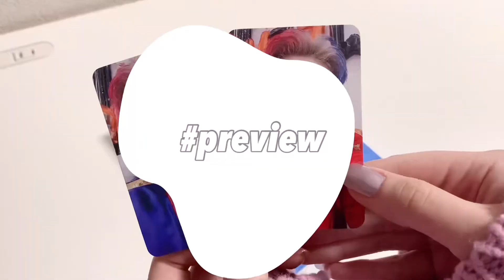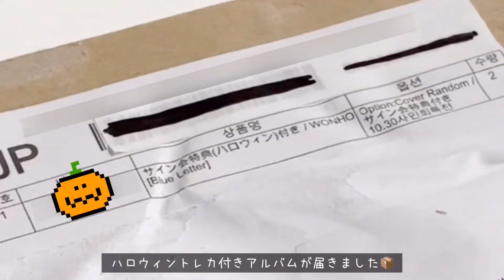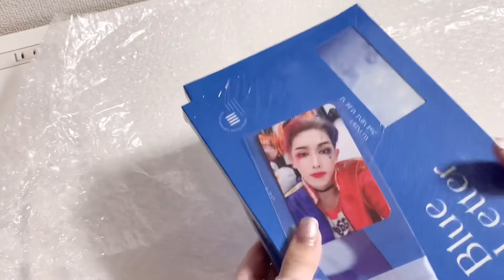【Vlog】ミッフィーマルチケース WONHO BLUE LETTER ハロウィンver. 開封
今回はsweet12月号特別号 ミッフィーデザイン マルチケースとWONHO BLUE LETTER ハロウィンver.を開封しました🐰💙